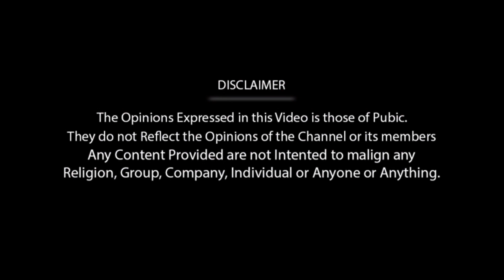Annatha 3rd Single Review | Annatha Lyrical Video | Annatha Thalivar Intro Song Review | Annaattha